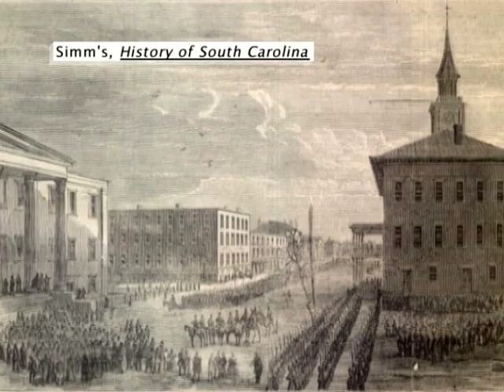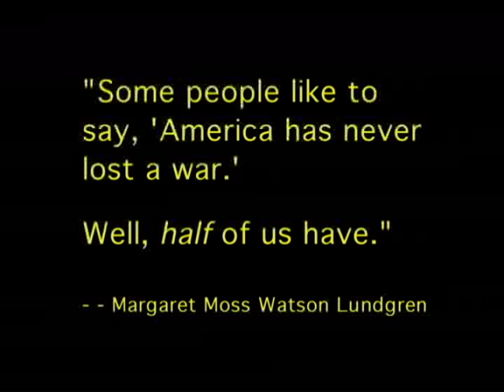Ch 7 Sherman's Raid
Chapter 7 of the documentary The History of an American Family